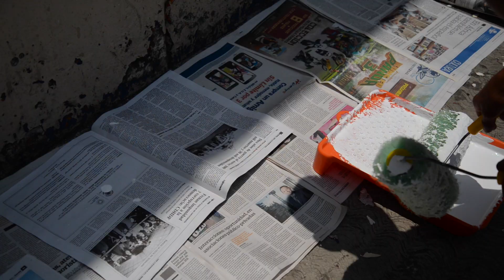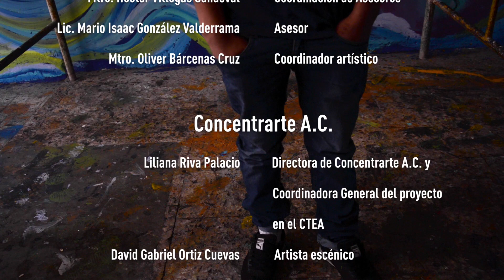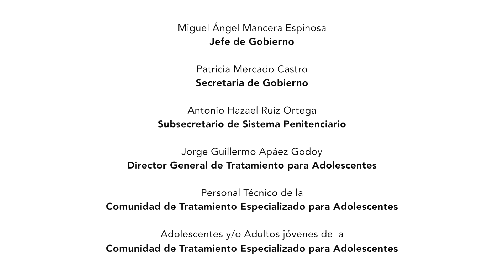Proyecto Mural CTEA 2017